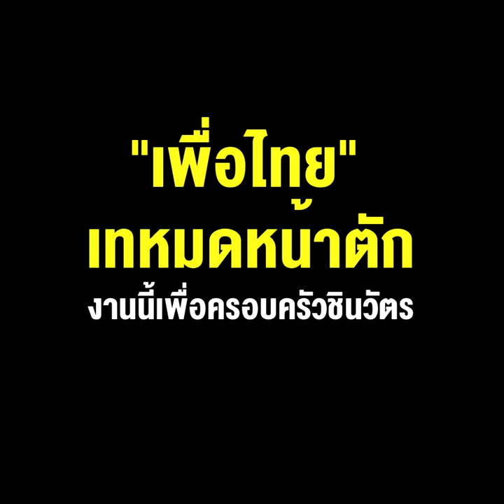“เพื่อไทย” เทหมดหน้าตัก งานนี้เพื่อครอบครัวชินวัตร